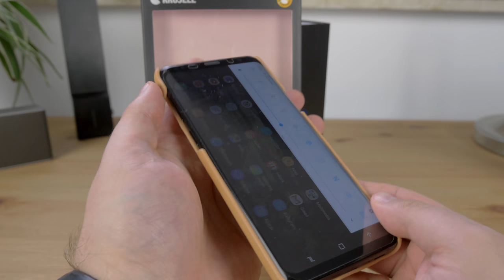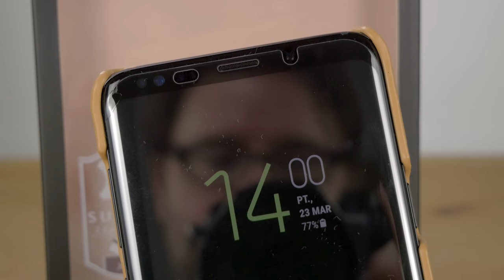Krusell Sunne Skórzane etui dla Samsung Galaxy S9+ | Rzut Oka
Skórzane etui to klasa sama w sobie. Jak wypada to w przypadku Krusell`a? Krusell Sunne dla Samsung Galaxy S9+. Jak wygląda, jak jest wykonane i co potrafi - tego dowiecie się z filmu.